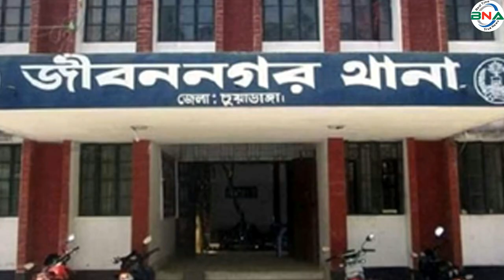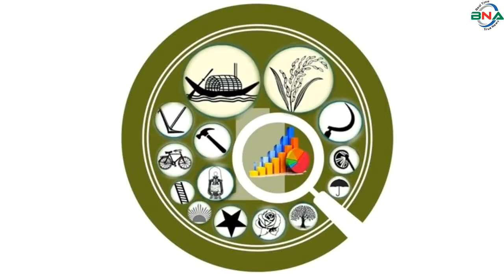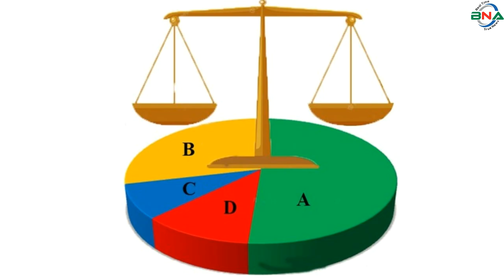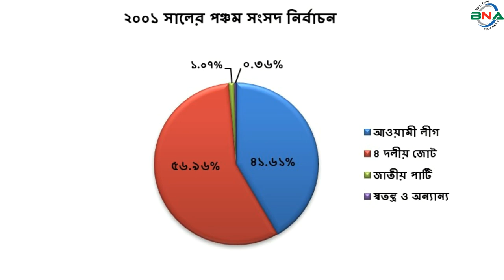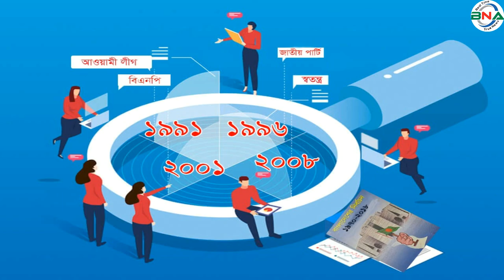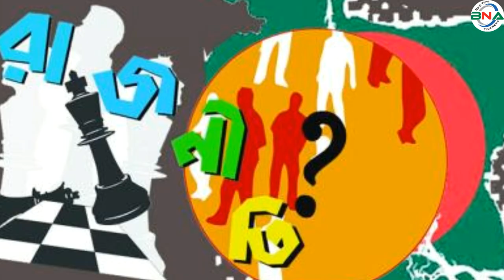দ্বাদশ সংসদ নির্বাচনের হালচাল:সংসদীয় আসন-৮০(চুয়াডাঙ্গা-২)বাংলাদেশ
সংসদীয় আসন-৮০

চুয়াডাঙ্গা-২
বিএনএ নিউজ টুয়েন্টি ফোর ডটকম দ্বাদশ জাতীয় সংসদ নির্বাচনকে সামনে রেখে ধারাবাহিক নির্বাচনী হালচাল প্রচার করছে। এতে ১৯৯১ সালের ২৭শে ফেব্রুয়ারি অনুষ্ঠিত ৫ম জাতীয় সংসদ থেকে ২০১৮ সালের ৩০শে ডিসেম্বর অনুষ্ঠিত একাদশ সংসদ নির্বাচনের ওপর ভিত্তি করে রাজনৈতিক দল গুলোর আসন ভিত্তিক সাংগঠনিক হালচাল তুলে ধরার চেষ্টা করে যাচ্ছে বিএনএ নিউজ টুয়েন্টি ফোর ডটকম। আজ থাকছে চুয়াডাঙ্গা-২ আসনের হালচাল।
চুয়াডাঙ্গা-২ আসনটি দামুড়হুদা, জীবননগর এবং চুয়াডাঙ্গা সদর উপজেলার তিতুদহ, নেহালপুর, গড়াইটুপি ও বেগমপুর ইউনিয়ন নিয়ে গঠিত। এটি জাতীয় সংসদের ৮০ তম আসন।
১৯৯১ সালের ২৭শে ফেব্রুয়ারি পঞ্চম সংসদ নির্বাচন অনুষ্ঠিত হয়। এ আসনে ভোটার ছিলেন ২ লাখ ১২ হাজার ৫১ জন। ভোট প্রদান করেন ১ লাখ ৩৫ হাজার ৬ শত ৭১ জন। নির্বাচনে জামায়াতে ইসলামীর  হাবিবুর রহমান বিজয়ী হন। দাড়িপাল্লা প্রতীকে তিনি পান ৪৯ হাজার ৬ শত ৮৮ ভোট। তাঁর নিকটতম প্রতিদ্বন্দ্বী ছিলেন বিএনপির মোজাম্মেল হক। ধানের শীষ প্রতীকে তিনি পান ৪০ হাজার ২০ ভোট।
১৯৯৬ সালের ১৫ই ফেব্রুয়ারি ৬ষ্ঠ জাতীয় সংসদ নির্বাচন অনুষ্ঠিত হয়। তত্ত্বাবধায়ক সরকারের দাবিতে আওয়ামী লীগসহ সব বিরোধী দল এই নির্বাচন বর্জন করে ক্ষান্ত হয়নি, প্রতিহতও করে। এই নির্বাচনে বিএনপি, ফ্রিডম পার্টি এবং কিছু নামসর্বস্ব রাজনৈতিক দল, অখ্যাত ব্যক্তি প্রতিদ্বন্দ্বীতা করে। নির্বাচনে বিএনপির মোহাম্মদ মোজাম্মেল হককে বিজয়ী ঘোষণা করা হয়। ষষ্ঠ জাতীয় সংসদ নির্বাচনের মাধ্যমে গঠিত এই সংসদের মেয়াদ ছিল মাত্র ১১ দিন। তত্ত্বাবধায়ক সরকার বিল পাশ হওয়ার পর সংসদ বিলুপ্ত ঘোষণা করা হয়।
১৯৯৬ সালের ১২ই জুন সপ্তম  সংসদ নির্বাচন অনুষ্ঠিত হয়। নির্বাচনে ভোটার ছিলেন ২ লাখ ২৭ হাজার ৬ শত  ৫৮ জন। ভোট প্রদান করেন ১ লাখ ৯৪ হাজার ২ শত ১১ জন। নির্বাচনে বিএনপির মোহাম্মদ  মোজাম্মেল হক  বিজয়ী হন। ধানের শীষ প্রতীকে তিনি পান ৬৪ হাজার ৭ শত ৫৫ ভোট। তার নিকটতম প্রতিদ্বন্দ্বী ছিলেন আওয়ামী লীগের  মীর্জা সুলতান রাজা । নৌকা প্রতীকে তিনি পান ৬৩ হাজার ৭ শত ৩২ ভোট।
২০০১ সালের ২৭শে ফেব্রুয়ারি অষ্টম সংসদ নির্বাচন অনুষ্ঠিত হয়। নির্বাচনে ভোটার ছিলেন ২ লাখ ৮৮ হাজার ৭ শত ৪৬ জন। ভোট প্রদান করেন ২ লাখ ৫৭ হাজার ২শত ৯৯ জন। নির্বাচনে বিএনপির মোজাম্মেল হক বিজয়ী হন। ধানের শীষ প্রতীকে তিনি পান ১ লাখ ৪৬ হাজার ৫ শত ৪৮ ভোট। তার নিকটতম প্রতিদ্বন্দ্বী ছিলেন আওয়ামী লীগের মীর্জা সুলতান রাজা। নৌকাপ্রতীকে তিনি পান ১ লাখ ৭ হাজার ৫০ ভোট।
২০০৮ সালের ২৯শে ডিসেম্বর নবম সংসদ নির্বাচন অনুষ্ঠিত হয়। নির্বাচনে ভোটার ছিলেন   ৩ লাখ ২৭ হাজার ৪ শত ৩০ জন। ভোট প্রদান করেন ৩ লাখ ৫ হাজার ৫ শত ৫৩ জন। নির্বাচনে আওয়ামী লীগের আলী আজগার বিজয়ী হন। নৌকা প্রতীকে তিনি পান ১ লাখ ৫৩ হাজার ২ শত ৭২ ভোট। তার নিকটতম প্রতিদ্বন্দ্বী ছিলেন জামায়াতে ইসলামীর হাবিবুর রহমান। দাড়িপাল্লা প্রতীকে তিনি পান ১ লাখ ৪১ হাজার ৫ শত ৭৬ ভোট।
২০১৪ সালের ৫ই জানুয়ারি দশম জাতীয় সংসদ নির্বাচন অনুষ্ঠিত হয়। নির্বাচনে ভোটার ছিলেন ৩ লাখ ৬৭ হাজার ৭ শত ৭৮ জন। ভোট প্রদান করেন ১ লাখ ২২ হাজার ১ শত ৭৮ জন। নির্বাচনে আওয়ামী লীগের আলী আজগার বিজয়ী হন। নৌকা প্রতীকে তিনি পান ১ লাখ ১৮ হাজার ৩ শত ৮৫ ভোট। তার প্রতিদ্বন্দ্বী ছিলেন ওয়ার্কাস পাটির সিরাজুল ইসলাম শেখ। হাতুড়ি  প্রতীকে  তিনি পান ৮ হাজার ৩০ ভোট। তত্ত্বাবধায়ক সরকারের দাবিতে বিএনপি নেতৃত্বাধীন ২০ দলীয় জোট এই নির্বাচনে অংশগ্রহণ করেনি।
২০১৮ সালের ৩০শে ডিসেম্বর একাদশ সংসদ নির্বাচন অনুষ্ঠিত হয়। নির্বাচনে ভোটার ছিলেন ৪  লাখ ১৫ হাজার ২৭ জন। ভোট প্রদান করেন ৩ লাখ ৩৮ হাজার ২ শত ৬৭ জন।
নির্বাচনে প্রার্থী ছিলেন ৫ জন। নৌকা প্রতীকে আওয়ামী লীগের আলী আজগার, ধানের শীষ প্রতীকে বিএনপির মাহমুদ হাসান খান, হাত পাখা প্রতীকে ইসলামী আন্দোলন বাংলাদেশের হাসানুজ্জামান, মাছ প্রতীকে গনফ্রন্টের শেখ লালন আহমেদ, গোলাপ ফুল প্রতীকে জাকের পার্টির আব্দুল লতিফ খান প্রতিদ্বন্দ্বীতা করেন।
নির্বাচনে আওয়ামী লীগের আলী আজগার বিজয়ী হন। নৌকা প্রতীকে তিনি পান ২ লাখ ৯৮ হাজার ৮ শত ৩৭ ভোট। তার নিকটতম প্রতিদ্বন্দ্বী ছিলেন বিএনপির মাহমুদ হাসান খান। ধানের শীষ প্রতীকে তিনি পান মাত্র ২৬ হাজার ৯ শত ২৪ ভোট। কারচুপির অভিযোগে বিএনপি নেতৃত্বাধীন জাতীয় ঐক্যফ্রন্ট নির্বাচন বর্জন ও ফলাফল প্রত্যাখান করে।
পর্যবেক্ষণে দেখা যায়, চুয়াডাঙ্গা-২ সংসদীয় আসনে পঞ্চম সংসদে জামায়াতে ইসলামী, ষষ্ঠ, সপ্তম ও অষ্টম সংসদে বিএনপি এবং নবম, দশম ও একাদশ সংসদে আওয়ামী লীগ বিজয়ী হয়।

দ্বাদশ সংসদ নির্বাচনকে সামনে রেখে বিএনএ নিউজ টুয়েন্টি ফোর এর গবেষণা টিম দৈবচয়ন পদ্ধতিতে সারাদেশে জরিপ চালায়। জরিপে অংশগ্রহণকারি বেশীরভাগ ভোটার ১৯৯১ সালের পঞ্চম, ১৯৯৬ সালের সপ্তম, ২০০১ সালের অষ্টম ও ২০০৮ সালের নবম জাতীয় সংসদ নির্বাচনকে সুষ্ঠু, নিরপেক্ষ ও অংশগ্রহণমূলক হয়েছে বলে অভিমত ব্যক্ত করেন। তারই ভিত্তিতে বিএনএ নিউজ টুয়েন্টি ফোর চুয়াডাঙ্গা-২ আসনে পঞ্চম, সপ্তম, অষ্টম ও নবম এই ৪টি নির্বাচনের প্রদত্ত ভোটের পরিসংখ্যানকে মানদন্ড ধরে আওয়ামী লীগ, বিএনপি ও জাতীয় পার্টির সাংগঠনিক শক্তি বিশ্লেষণের মাধ্যমে একটি কল্পানুমান উপস্থাপনের চেষ্টা করেছে।

১৯৯৬ সালের সপ্তম সংসদ নির্বাচনে ভোট প্রদান করেন ৮৫.৩১%। প্রদত্ত ভোটের মধ্যে আওয়ামী লীগ ৩২.৮২%, বিএনপি ৩৩.৩৪%, জাতীয় পাটি ৫.৭৬%, জামায়াতে ইসলামী ২৫.২০ %,  স্বতন্ত্র ও অন্যান্য ২.৮৮% ভোট পায়।
২০০১ সালের অষ্টম সংসদ নির্বাচনে ভোট প্রদান করেন ৮৯.১১% ভোটার। প্রদত্ত ভোটের মধ্যে আওয়ামী লীগ ৪১.৬১%, ৪দলীয় জোট ৫৬.৯৬%, জাতীয় পার্টি ১.০৭%, স্বতন্ত্র ও অন্যান্য ০.৩৬%  ভোট পায়।